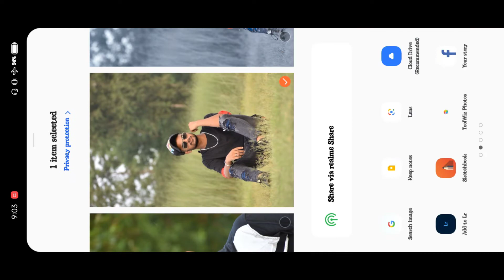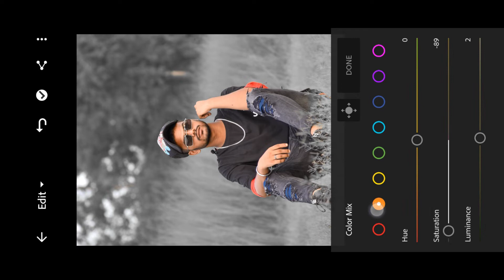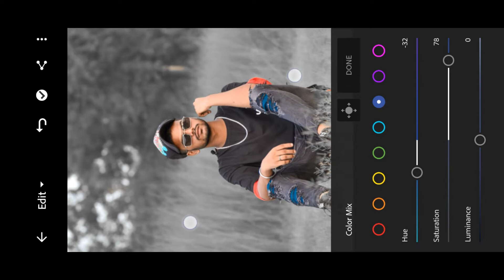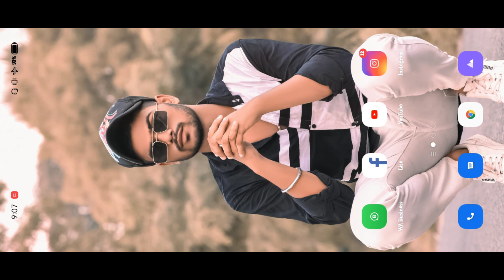Lightroom New Colour Tone Photo Editing || Lightroom Photo Editing Trick 2022 || Sk Editing Work